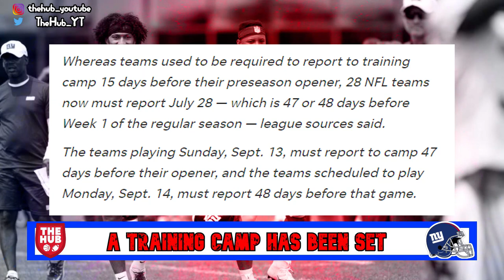New York Giants Training Camp Date is set and Darnay Holmes receives an Award